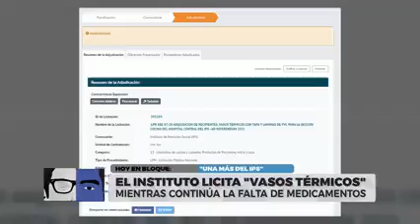14 de diciembre de 2022